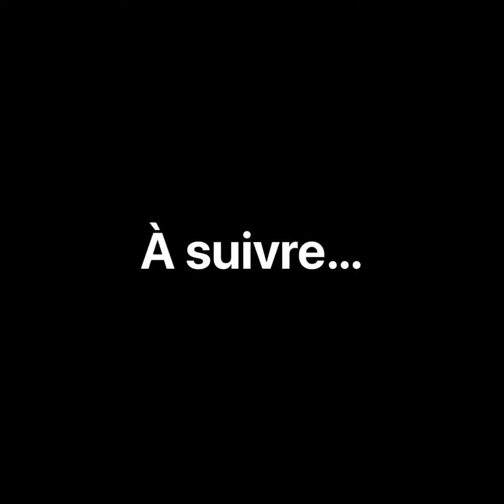konokol « la méthode pour tous » Épisode 1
On va apprendre le konokol ensemble.
Mais peut-être me diras tu KEZAKO KONOKOL ?
Regarde bien cette vidéo, elle est peut-être pour toi.